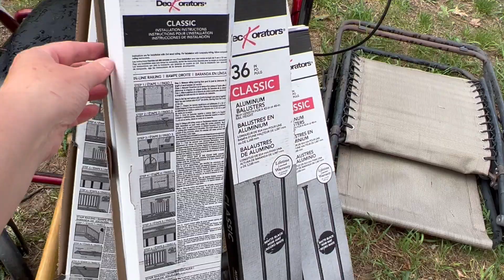ОЧЕРЕДНОЙ ГАРАЖ СЕЙЛ/ СЕЛЬЧАНКА В АМЕРИКЕ/